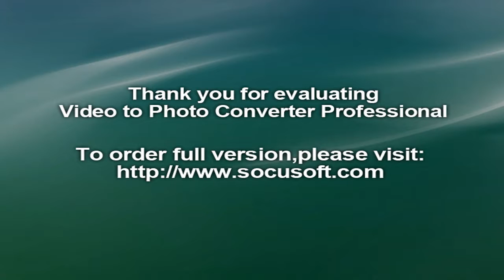Nokia 9 Price in India 2018 31st May Nokia 9 Release date India | Rs. 41999.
Nokia 9 Price in India 2018 |Nokia 9 Release date India ...
Nokia 9 price in India is expected to be Rs. 57990. Nokia 9 Expected to be launched on Jun 20 2018...
Nokia 9 Price in India on 29 May - 9 Specifications & Reviews
nokia 9 price in india flipkart...
Nokia 9 - Full phone specifications| geestech...